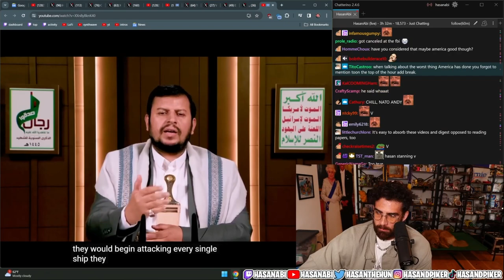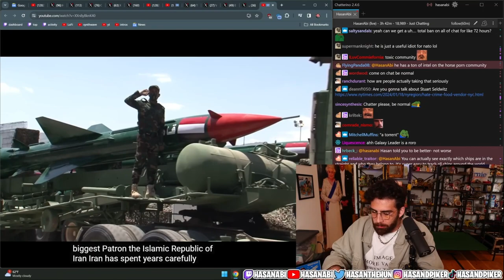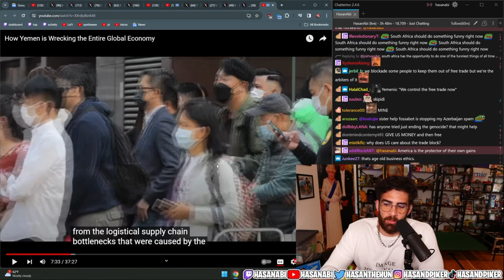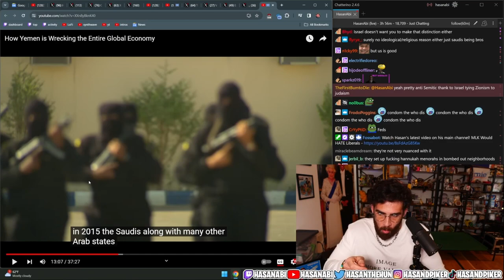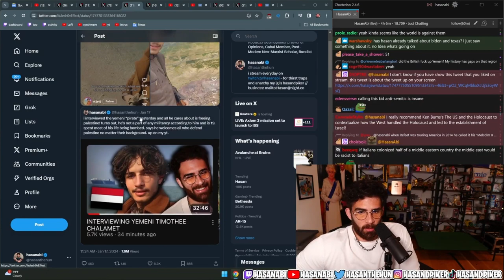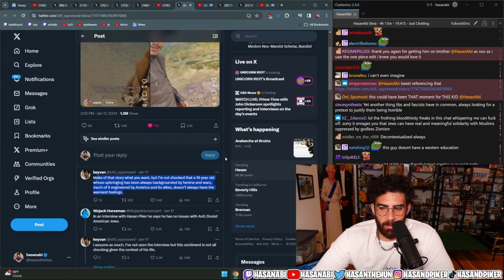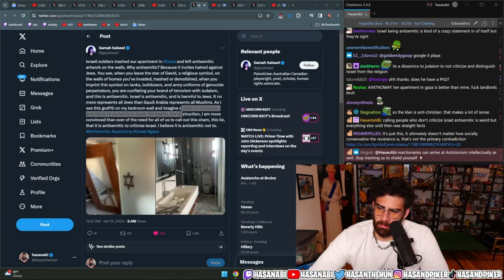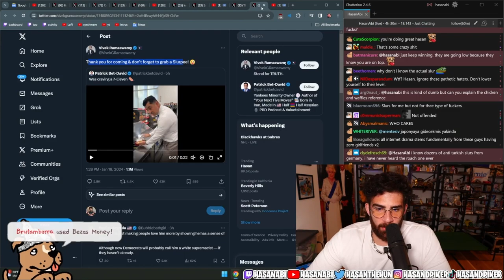Hasanabi Rects to How Yemen is Wrecking the Global Economy | Hasan Clip Factory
Hasanabi Reacts to the new updates coming out of Yemen and the Red Sea. Yemen can control the global shipping economy through the Red Sea as most ships travel through this pass instead of around the cape of South Africa. This means that pirates in the region can disrupt major economies through piracy.